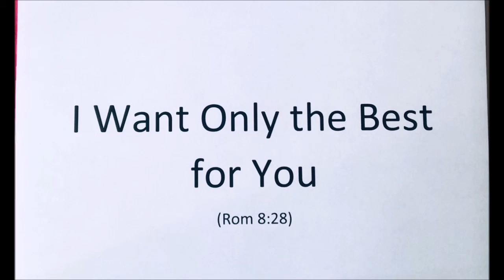I Want Only the Best for You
As Christians, one of the hardest things to realize is that when we are going through tough times, that God is truly working things out for our good (Rom. 8:28).  This song is about Rom. 8:28.
Lyrics below:
I know you may think that the road is hard
That I have you traveling through
But you need to trust in my grace and love
Yes, you need to trust in my grace and love

Though the valleys come and your eyes shed tears
You can still keep me in view
Since I died upon a cross you know

When the trials come and your heart’s in pain
And your heart just breaks in two
Know that I have sent every trial in love